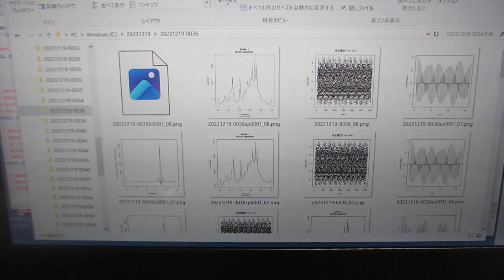超音波データの統計数理ーーR言語・環境による解析ーー（超音波システム研究所）